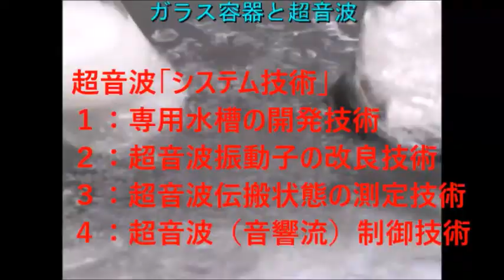超音波システム研究に関する動画・スライド ultrasonic-labo